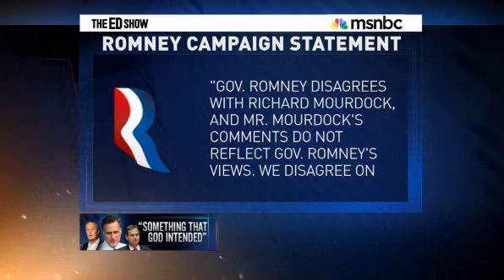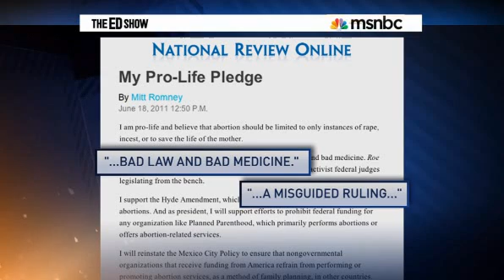War on women takes a hard right turn in Indiana